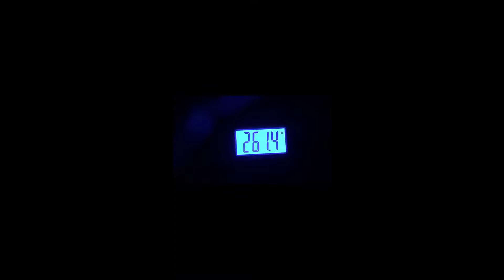Episode 18 - Preparing for Phoenix & Drone Arrival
Original Start Weight - 330
Video Series Start Weight - 281
Current Weight - 261.4
Next Milestone - 259.9

Golf Handicap - 1.6
Golf Handicap Goal - 1.4